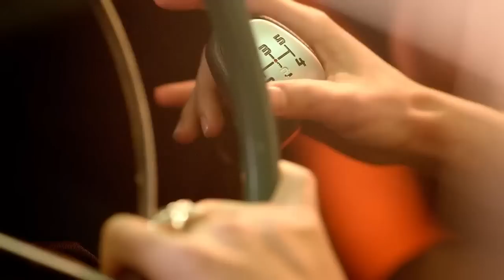개리 - 조금 이따 샤워해